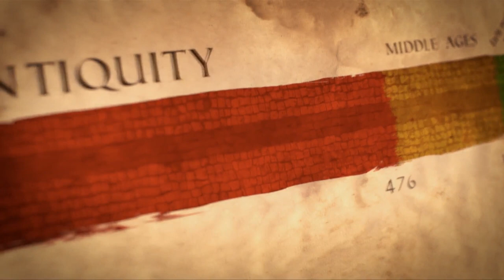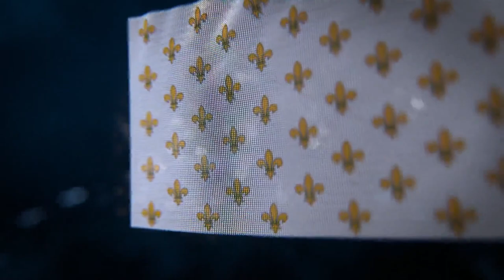Alexander the great (history)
Epic History TV's complete four-part history of Alexander the Great in one video. Follow the incredible story of the Macedonian king as he embarks on the total conquest of the ancient world's greatest superpower, the Persian Empire. With dramatic victories at the Granicus, Issus and Gaugamela, Alexander defeats Darius III and claims the throne of Persia. But his campaign to subdue the empire's easternmost provinces and reach the edge of the known world will take him into modern Afghanistan, Pakistan and the frontier of India, where he meets the Indian king Porus in battle at the Hydaspes. This is the complete overview of Alexander's conquests, a 10 year period of immense drama and historical significance, as the young Macedonian king's breathtaking achievements ushered in a new era in European and Middle Eastern history - the Hellenistic Age.